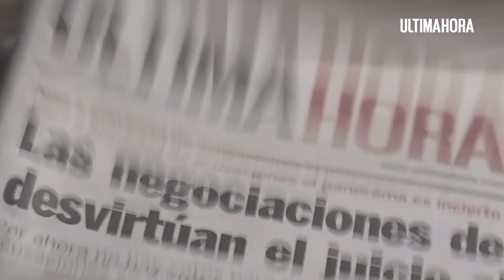Día del periodista paraguayo - ÚH